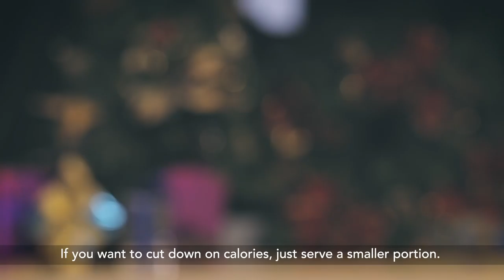Celebrating Christmas with Dr Leslie Tay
Here are the two easy, delicious and healthy recipes as shared by Dr Leslie Tay that will impress your friends and family this holiday!